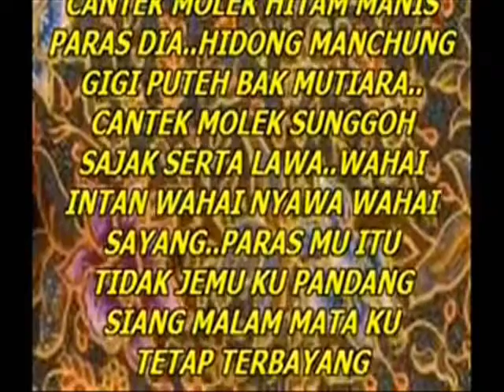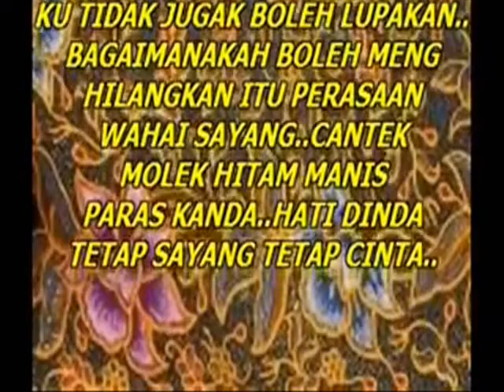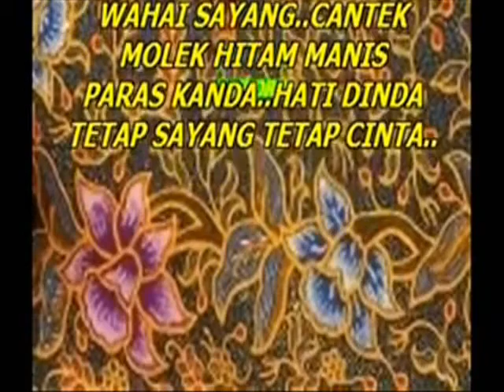CHANTEK MOLEK - Rokiah Wandah